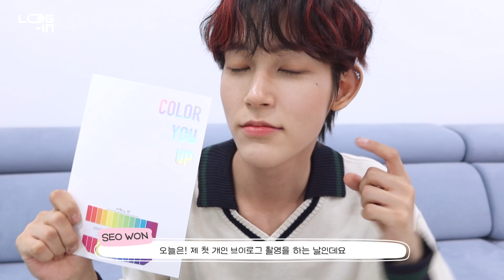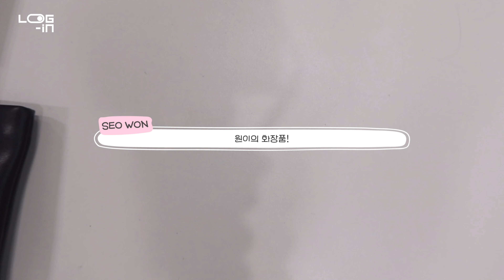[LOG-iN] 서원이의 '뷰'로그ㅣ인생 첫 퍼스널 컬러 진단🎨ㅣ셀프 피치🍑 메이크업 (ENG)